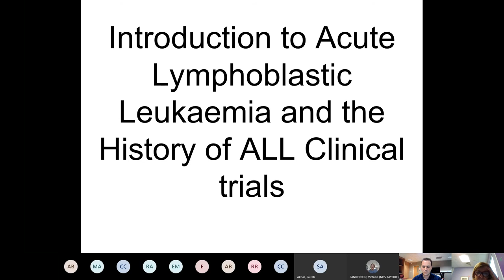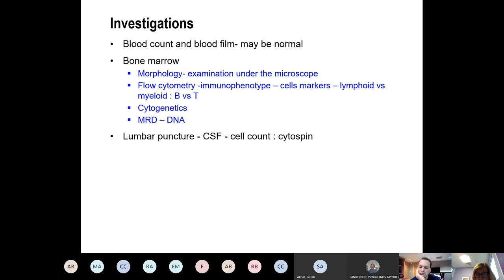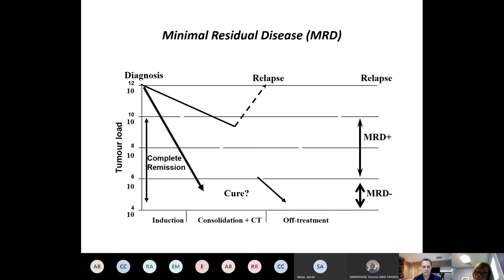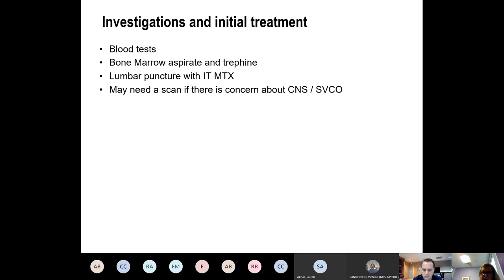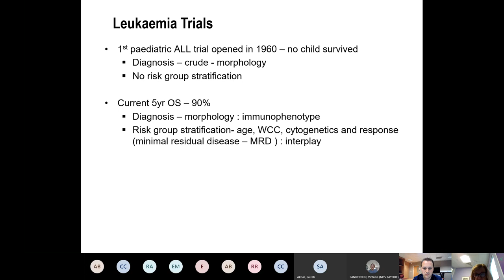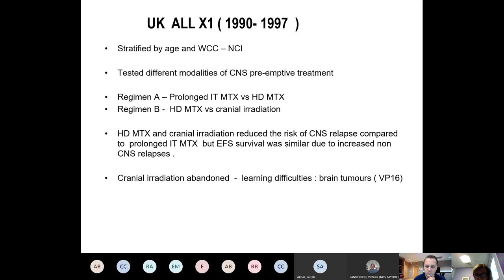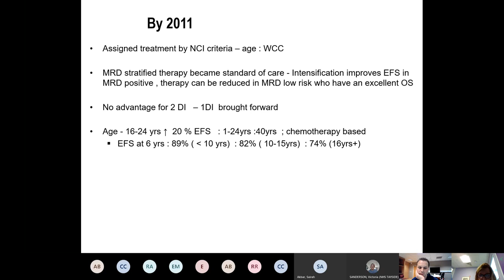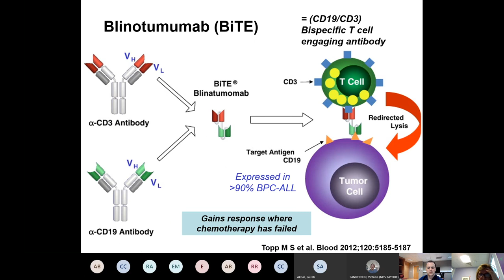Paediatric hae/onc teaching session No.1 Prof Brenda Gibson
Introduction to Acute Lymphoblastic Leukaemia  -  Professor Brenda Gibson (21st July 2020)